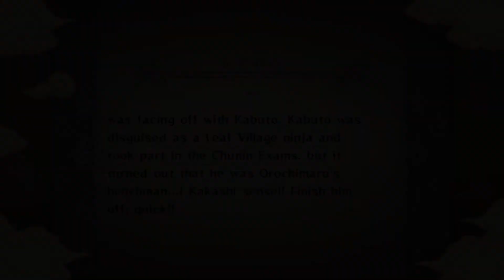Naruto Ultimate Ninja Storm - Leaf Destruction Arc - Mission 26 Fierce Battle in the Chaos